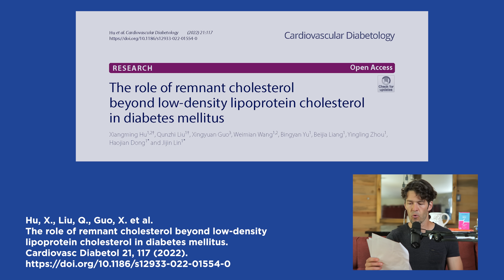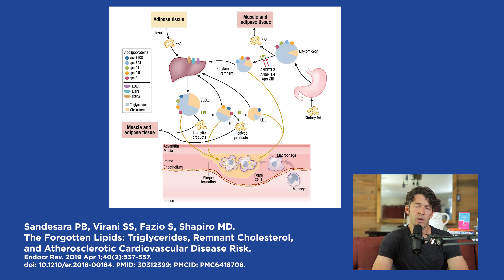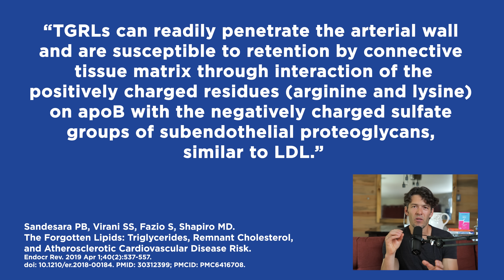Why LDL Cholesterol Lowering w/ Drugs Has Been a Failure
The conversation is shifting about cholesterol, here's more details

Enroll in the Blood Work MasterClass Live, our next call is Tuesday August 2nd, 2022

This new Electrolyte + Creatine Combo can help you crush your next workout

Show Notes

0:00 Intro
0:45 Triglyceride-rich lipoprotein is a hallmark of diabetic dyslipidemia. It cannot be controlled by statins.
4:50 Remnant cholesterol is independently associated with the onset of diabetes.
5:33 Remnant lipoproteins are a consequence of lipid absorption from the GI tract.
6:50 Apo-B is on the extra cellular surface of atherogenic vLDL, IDL, LDL, and remnant lipoprotein.
7:40 HDL have the Apo-A1 protein on the extra-cellular surface.
8:35 Test your Apo-B to Apo-A1 ratio and your vLDL, LDL and remnant lipoprotein assessment.
9:15 IDL and vLDL are enriched in triglycerides and cholesterol and drive inflammatory processes.
9:45 Statins are anti-inflammatory.
10:45 Remnant lipoproteins drive metabolic disease by increasing ectopic lipid deposition.
11:35 Remnant lipoproteins induce endothelial dysfunction.
12:00 Clotting cascades can be driven by remnant lipoproteins.
13:35 Remnant lipoproteins can penetrate the arterial wall and become trapped and oxidized, creating plaque.
15:00 Remnant triglyceride rich lipoproteins are more atherogenic than LDL cholesterol.
15:50 Dietary fat composition can render lipoproteins more oxidizable.
17:00 Request the labs listed on page 1 of the Bloodwork Cheat Sheet. Do fasted labs then non-fasted lipid levels.
18:15 Lipid Load Test: if your blood triglycerides are more than 220 nanograms/ml, you have difficulty processing fats in the post meal window.
18:55 Lose weight, especially around the abdomen.
19:35 Eat a low carb diet.
20:05 Exercise regularly, both resistance training and aerobic exercise.
20:25 Statins lower triglycerides 20 to 30%. They also induce insulin resistance, which increases triglycerides.
20:55 Omega 3 fats reduce triglycerides. Test your omega 3s.
23:05 Optimal fasting triglycerides are around 60 and 70. Postprandial triglycerides should be less than 180.